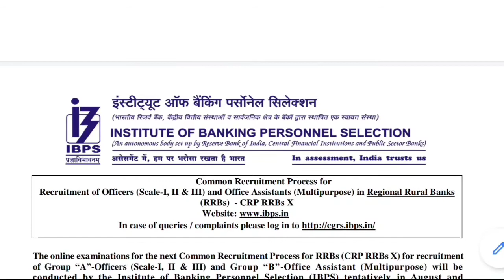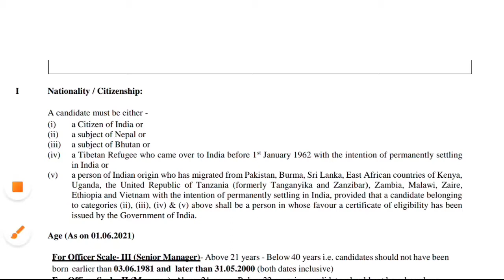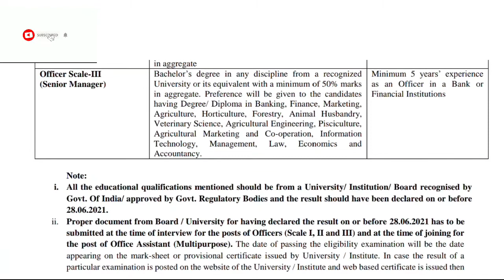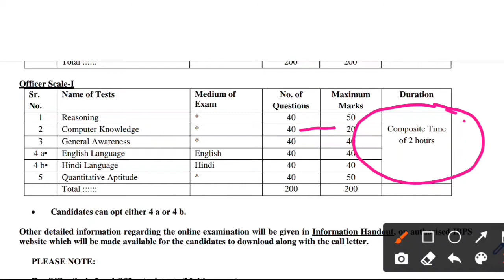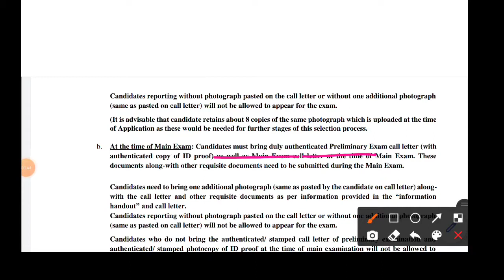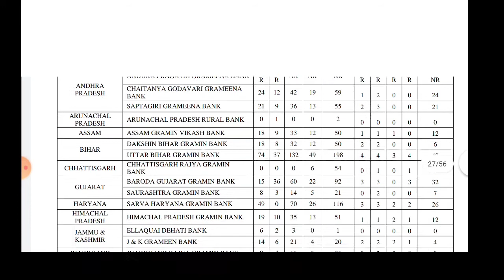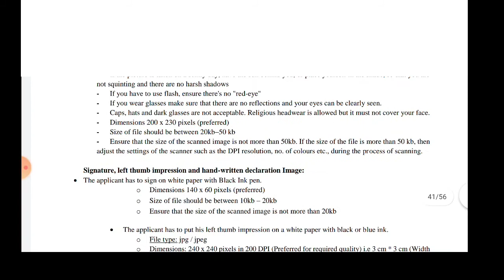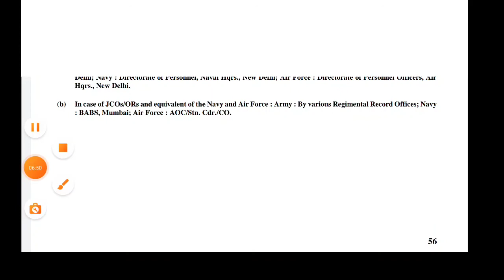IBPS RRB PO/Clerk 2021 | Notification, Vacancy, Syllabus, Salary | Full Detailed Information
IBPS RRB Notification 2021 : IBPS RRB PO/Clerk 2021 | 10466 Vacancy (State-Wise), Qualification, Age Criteria, Syllabus, Full Preparation Strategy, Salary and Previous Year Cut Off | Full Detailed Information

State-wise and overall Vacancies
Salary of RRB Office Assistant (Multipurpose) & RRB Officer Scale
Eligibility criteria of RRB Office Assistant (Multipurpose) & RRB Officer Scale
Exam Pattern of RRB PO (RRB Officer Scale 1)
IPBS RRB 2020 Cutoff
How final merit is decided of of RRB Office Assistant (Multipurpose) & RRB Officer Scale
Bond
How to fill form of IBPS RRB and lot more